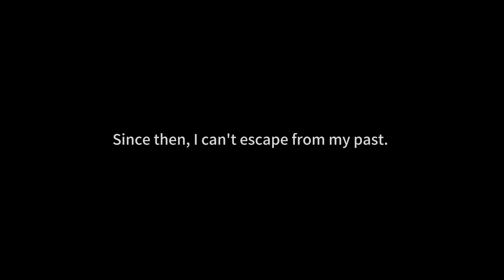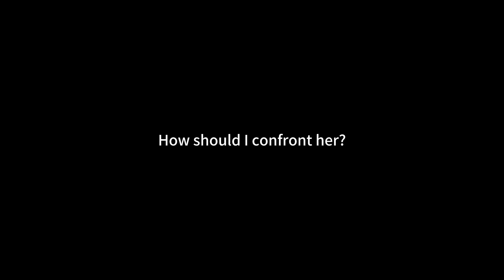Solve Puzzles With Your Past Self - Pixel Puzzle Game With My Past Demo Releases on Steam!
"With My Past" is a pixel-art narrative puzzle game.

The protagonist of the story is an ordinary child who, like everyone else, has made some wrong choices in the process of growing up. To help her overcome regrets from the past, you need to unravel layers of puzzles with her "shadow of the past," understand and assist her in recognizing and facing her own past, finding a way to coexist.

Game Features:
-This is a game about rediscovering yourself, constantly moving forward, summarizing, changing, and ultimately achieving personal growth and spiritual sublimation.
-With a closely integrated journey of self-discovery, the game features symbolic 180+ puzzle levels, each a profound exploration of "choices" and "consequences."
-As different chapters unfold, the game's mechanics will also undergo changes.
-Original music tailored for flow, providing you with a more immersive gaming experience.
Believe that it will surely inspire you.